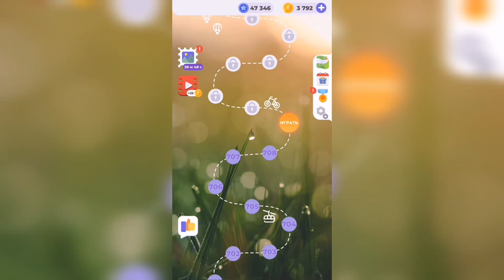Линия слова / Поход в джунгли / Уровень 709